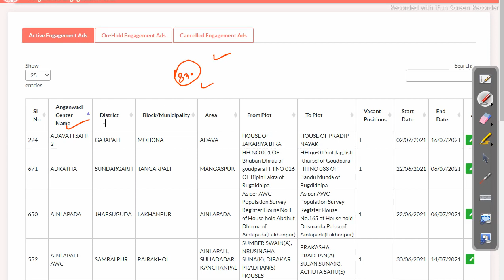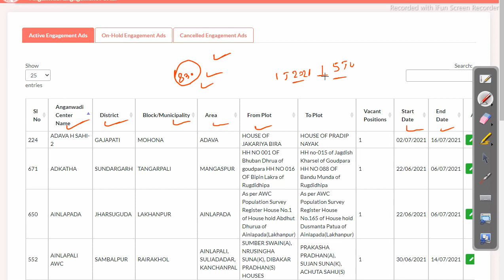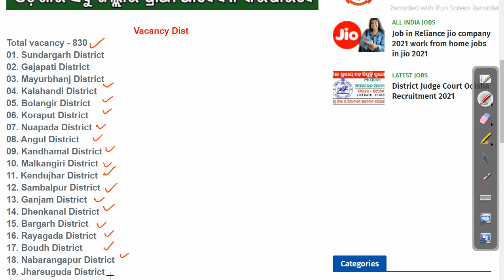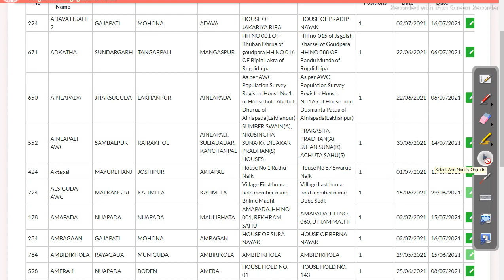10th pass anganwadi job vacancy 2021 total post 830 Job in odisha Odisha Govt Job 2023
10th pass anganwadi job vacancy 2021 total post 830 Job in odisha

Odisha Job Details,Job in odisha,bsf recruitment odisha,latest govt job,police and defence recruitment 2021,latest govt Job in odisha bsf recruitment 2021